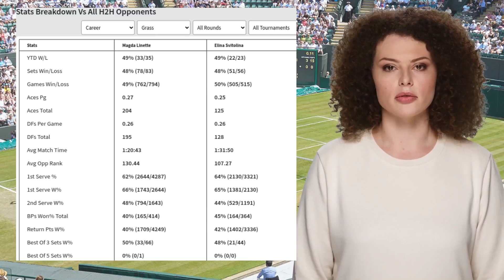LINETTE VS SVITOLINA PREDICTION H2H | WIMBLEDON FIRST ROUND TENNIS PREDICTIONS TODAY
Linette VS Svitolina  Prediction H2H at Wimbledon First